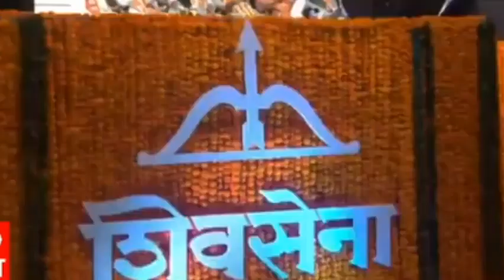उद्धव ठाकरेंनी चूक केली Eknath shinde dasara melava speech